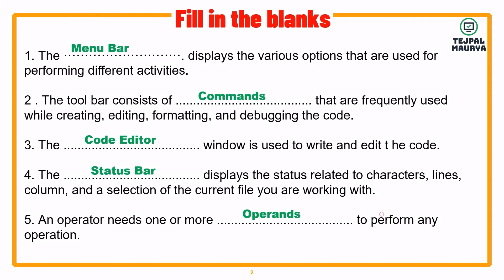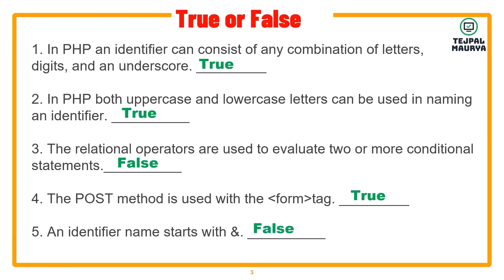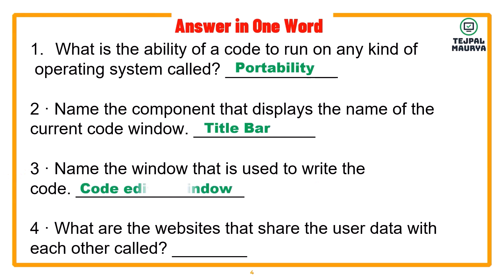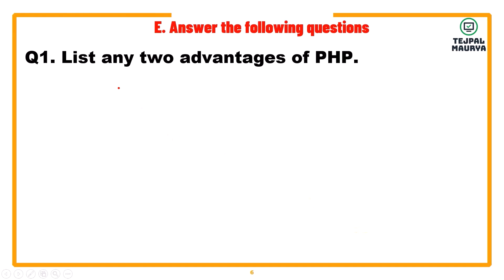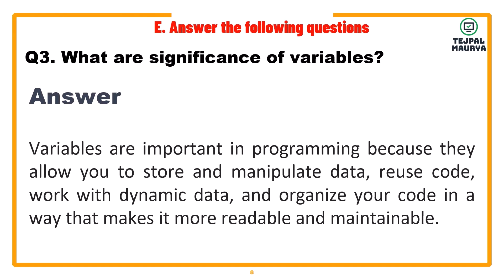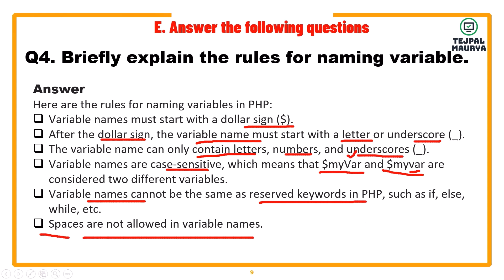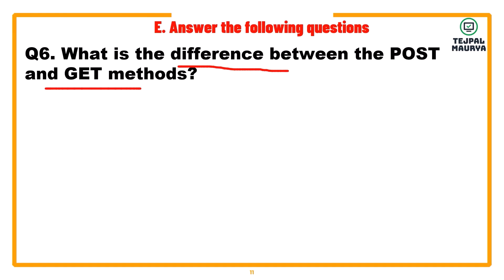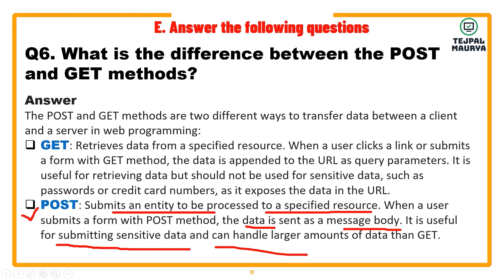Class 8 Computer Question Answers | Chapter 7 Introduction to PHP | All types of questions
In this video I have provided question answers of chapter 7 Introduction to PHP of class 8 computer